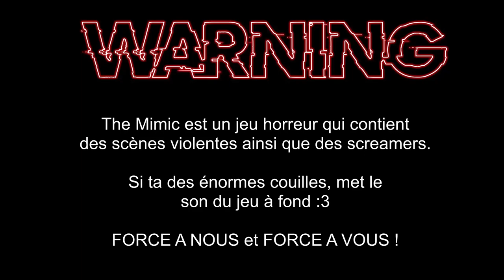J'ENFILE DES COUCHES CULOTTES DANS CET ÉPISODE ! The Mimic Roblox avec @NONE (partie 2/7)